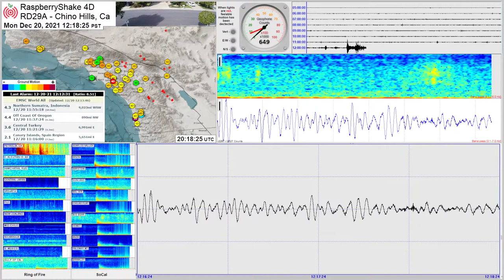M 6.2 - 38km W of Petrolia, CA 12/20/21 - RaspberryShake 4D Seismograph RD29A - Chino Hills, Ca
M 6.2 - 38km W of Petrolia, CA 12/20/21 - 586mi / 943km from Chino Hills

==Software Used=
The black line fixed scale graph is created using WinSDR Data is filtered at .1 - 7.0 Hz to reduce local cultural noise.